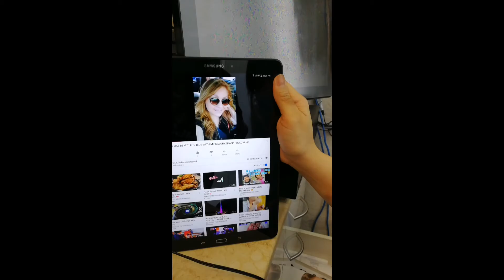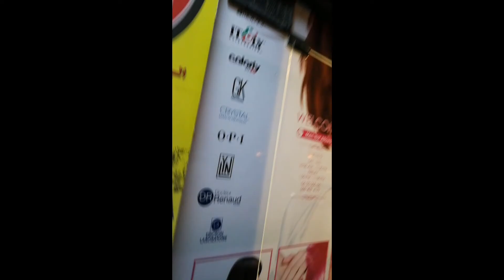Pampering myself at Simply Beauty Salon 💕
I’d also LOVE to know what you think of my vlog, so if you can spare a minute leave a comment on my YouTube channel and let me know.

Rochel-Tekla